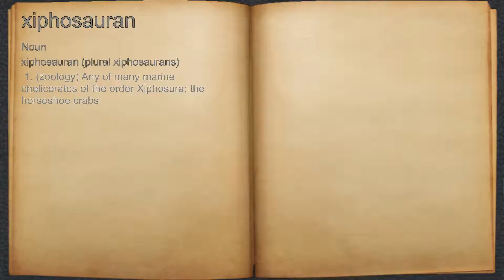What does xiphosauran mean?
A spoken definition of xiphosauran.

Intro Sound:
Typewriter - Tamskp